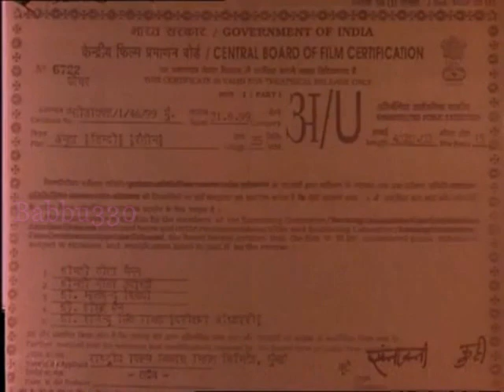Amrita 199 = Rare Movie= Joysen Gupta, Jaya Seal, Rajiv Verma, Prabha Sinha, Arun Bali, Abhijeet, Sh